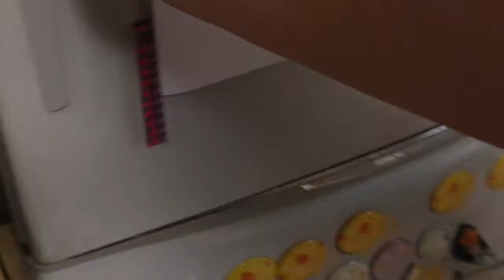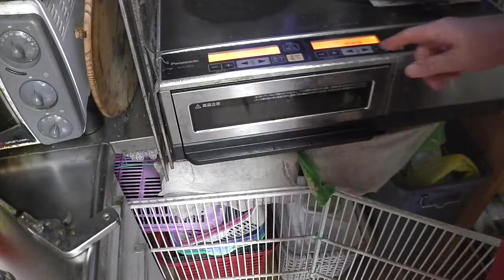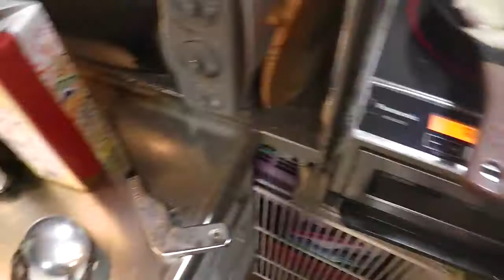幸運な病のレシピ（ 2004 ）朝：鮭、塩サバ、鳥手羽（フライパンで焼き）、味噌汁（大根）、マユのご飯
味噌汁は大量の野菜を食べる。キノコ一種類と野菜を沢山である。これでお昼までの量だ。魚を焼いて鳥をフライパンした。飲みすぎて食欲がない。
糖尿病患者がシン・コロナで重篤化すると言われている。しかし両者の関係の機序（理由）を見ても、納得のできるものは少ない。多くの議論において、「糖尿病患者は免疫系が衰えているから. 」という議論が展開している。「免疫が衰えること＝糖尿病」と言う図式がまず先に有るのだ。
僕は「免疫」と言うバズワード（分かったような気になってしまう言葉）を何とかしたい。免疫学は素晴らしい発達を遂げた、しかし、根底に「免疫が自分を守る」というおかしな思い込みが有る。そもそも「自分」と言う定義は難しい。もう一つの思い込みは、「破壊した敵」を異物として廃棄していると思いこんでいることだ。免疫が破壊した細胞生命は独立して機能しなくなるところまで分解されて体液に放出される。再利用されているのだ。つまり食事して栄養素を取り込むように細菌生命を破壊して身体というコロニーではもう一回構築されているのだ。
かつては、「感染症と欠乏症」が災厄の元であった。今は「自己免疫疾患」が私達を苦しめている。「免疫」は自己と他者を知らない。単純に破壊するべき（とされる）細胞生命を破壊しているだけだ。細かい機序はよく分析されている。しかし、なぜ「免疫が壊せ」と判断したかは謎のままである。「なぜ」がわからなければ対処は場当たり的になる。還元的な医学は見つかった現象（検査値の異常）一つに一つづつよく効くクスリを処方する。年取ったら沢山薬飲ませられるわけだ。そして、根本的な原因は残ったままだから手術を繰り返して、「輸液・経管・胃瘻」で強制的に検査値を正常にしてしまう。かくして検査値は正常でありがながら苦しみながら死ぬことになる。
毎日の「食事を作るプロセス」にこそ問題があると思う。50年前と変わったものは何であるのかを見つけていきたい。
昨日歩きすぎて足がいたい。今日は雨で桜が散る。